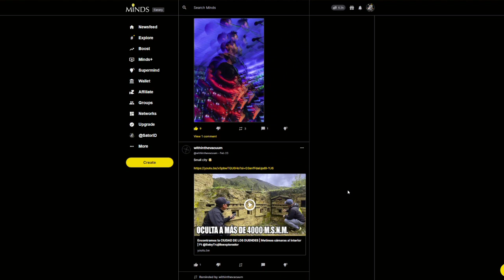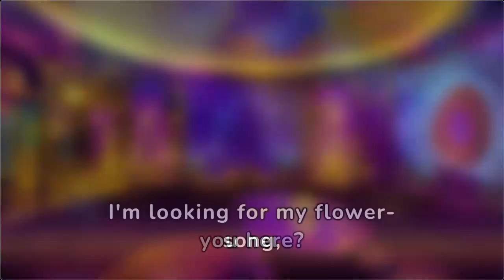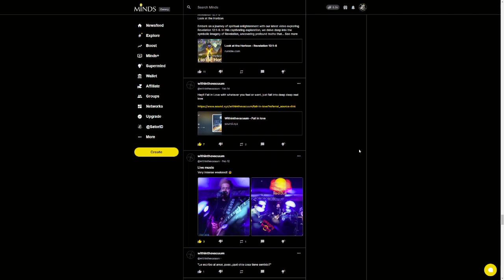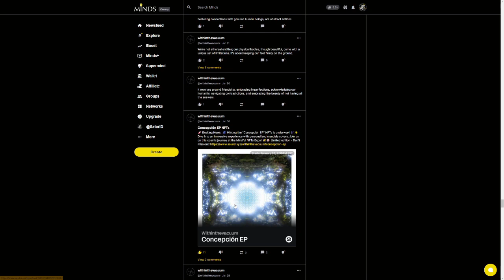The Apartment: With In The Vacuum Machine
@bobdub  gets W8W tokens and then @withinthevacuum drops by The Apartment and tells the DWMW crew about how happy he is with how his new music turn out.

Background music is a new track Flux by withinthevacuum. help support creative content and get yourself the track

Both bobdub and withinthevacuum quit smoking weed, which trip out MindsGaming and SatoriD!

The Apartment, is a podcast where we take you behind the scenes of Dude Where's My Wallet, a immersive web 3 series about a group of friends who lose their wallets and go on crazy adventures in a virtual reality world. The web show is a collaborative project by the Infinite Imaginarium, a group of artists who connect, collaborate and create using web 3 tools such as Minds, Momint and Hubs.